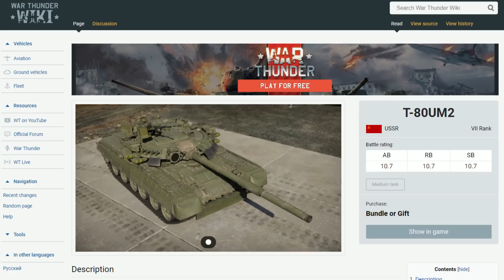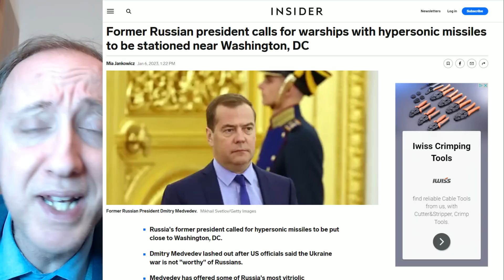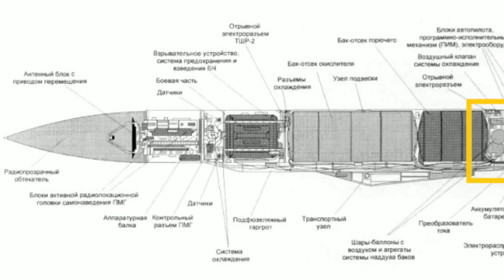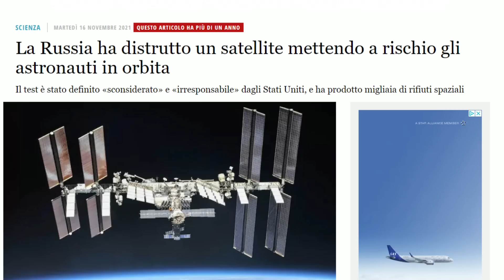RUSSIA VS UCRAINA: TOP 10 ARMI MISTERIOSE RUSSE (spiegate male!)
DESCRIZIONE
In questo video, analizziamo le 10 armi più misteriose utilizzate dai russi nella guerra contro l'Ucraina.